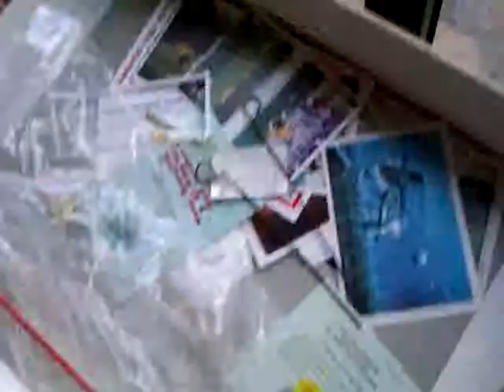1966 Subbuteo Football Game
This is my video do not copy it